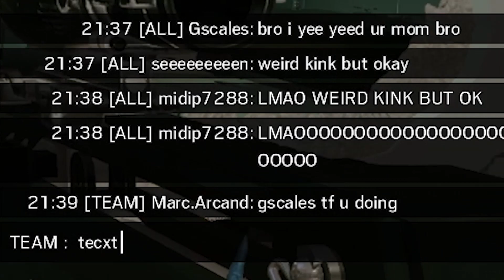RAINBOW SIX SIEGE CHAMPION RANK STRATS! - Gscales Funny Moments #1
HOPE YOU ENJOYED MY FUNNY MOMENTS!

🟡SNAP - GSCALESO